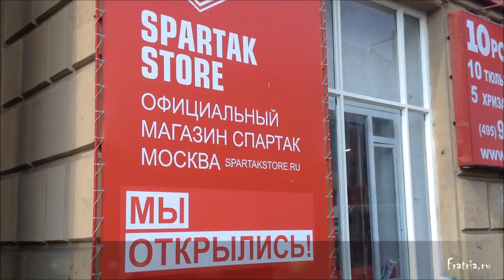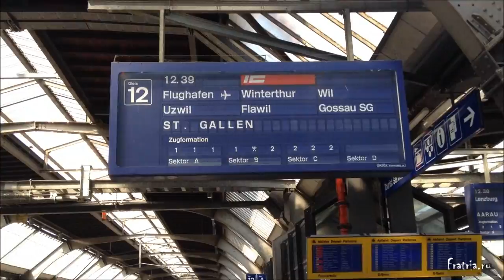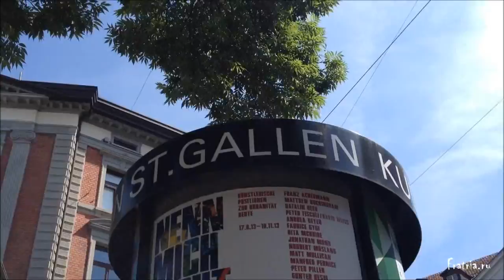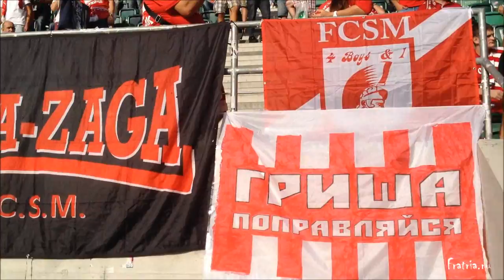Приключения красно-белых в Швейцарии + шиза в Санкт-Галлене (HD) Fratria.ru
Приключения красно-белых в Швейцарии и шиза в Санкт-Галлене, совместно с Delije.

Лига Европы УЕФА. Раунд плей-офф. Первый матч: "Санкт-Галлен" - "Спартак" 1:1 (Голы: 37' Мовсисян - 0:1 47' Матиз - 1:1)